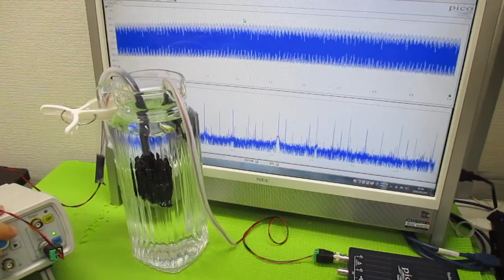超音波発振による相互作用を考慮した「超音波制御技術」 ultrasonic-labo